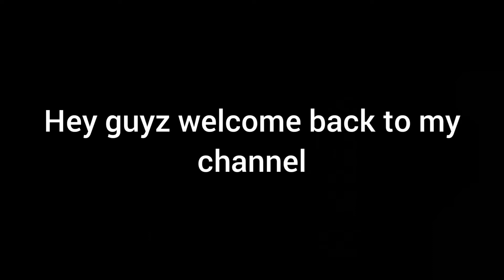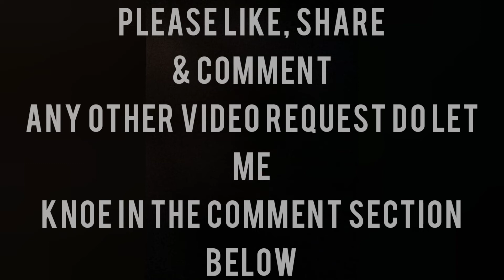My designer blouse collection/blouse collection of 2020/blouse pattern/design (kpdplusizefashion)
i have shown my blouse collection and m sure that you gonna love it
this is gonna be the part 1
as showing my entire blouse collection video is gonna be super lengthy so .
i hope you'l enjoy
if you recreate any of this pattern do tag me in my Instagram
with a kpdplussizefashion